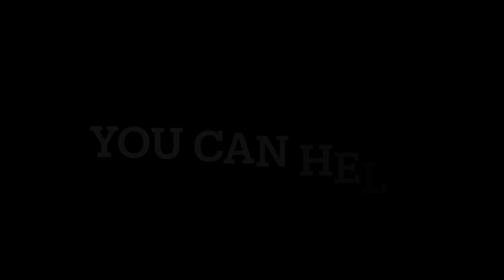My Favorite Horse Is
Hear from Wears Valley Ranch students and learn who their favorite horse is. Prayerfully consider giving to the Ranch Equine Program so children in crisis can continue to hear Truth, heal, and be eternally changed.